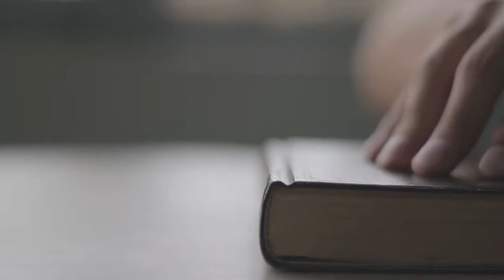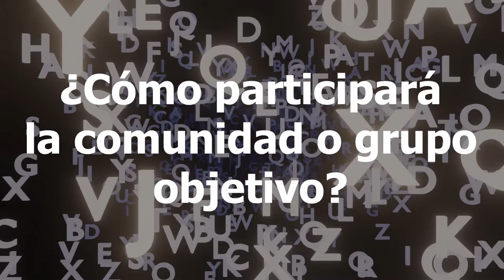Cultura Interactiva | Jovenes en movimiento 2022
Presentación de proyecto cultural para jovenes en movimiento 2022